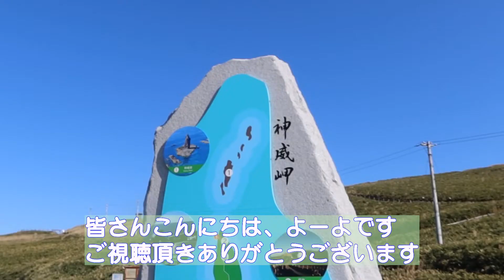北海道 積丹ブルー カムイ岬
北海道神威岬